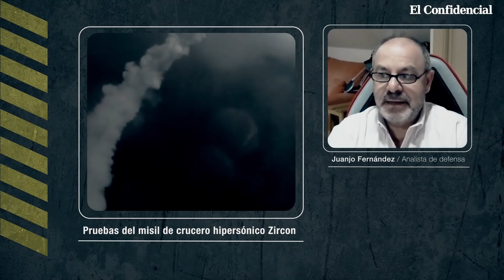Los mapas que explican por qué la invasión de Ucrania puede convertirse en una derrota para Rusia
Rusia tiene cercada Ucrania. Desde hace meses viene ocupando todos los flancos y su ejército tiene dos grandes ventajas estratégicas: puede atacar Ucrania desde tres frentes diferentes. Rusia cuenta con una ventaja en términos de poder aéreo, tanques y cohetes.

En este vídeo explicativo te explicamos que derrotar Ucrania sería más difícil de lo previsto. El ejército ucraniano cuenta con unos 150 mil soldados y otros 200 mil reservistas. Pero llegado el momento podría contar con el apoyo de la OTAN y EEUU, dispuestos a enviar armas y equipamiento.

Una invasión rusa podría acabar como en Irak y Afganistán. Un fracaso militar y político y desatar una ola de refugiados y desplazados hacia el oeste a la fuga del frente de batalla.